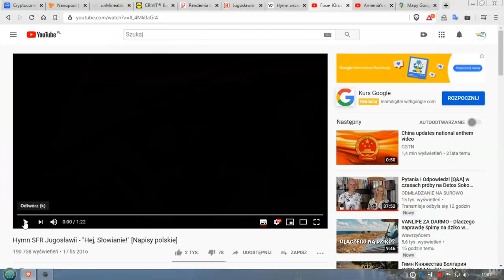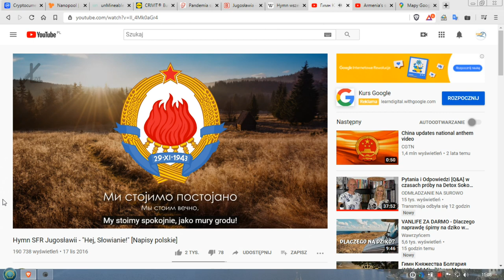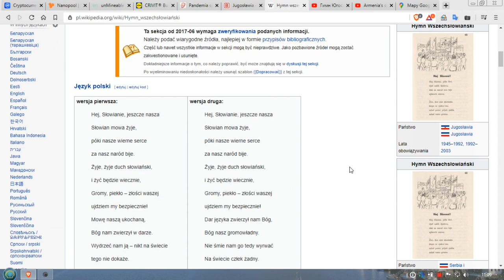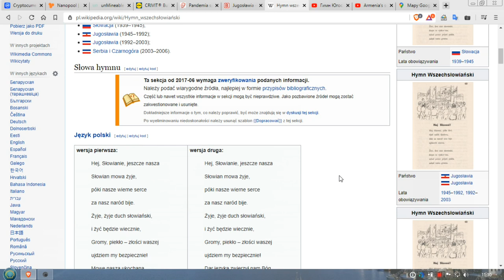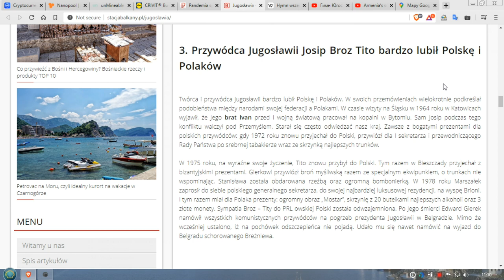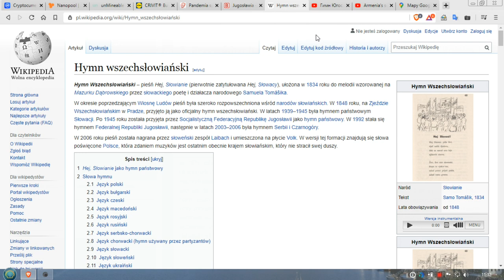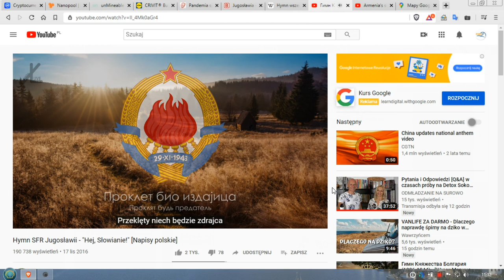Szok! Co myślą pytani przeze mnie Chorwaci? Katastrofa! TajoActing Skoda w Chorwacji VLOG #18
Jeśli doceniasz moją pracę i masz chęć postawić mi za nią kawę , możesz to zrobić klikając w ten link :     buycoffee.to/tajoacting   😊🤗😍

Przyzwyczailiśmy się do cudownych krajobrazów Chorwacji. Takie filmy oglądamy i takich wrażeń potrzebujemy. Ale jak zapytać zwykłych ludzi o sytuację, zwłaszcza teraz to wyłania się obraz zupełnie inny. Jugosławio wróć! tak przeważnie mówili moi rozmówcy i to nie jest już tęsknota to jakby krzyk... " cośmy najlepszego zrobili"?! Co zrobiono z Nami... Słowianami?!